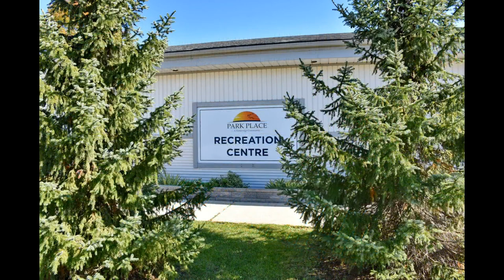73 The Boardwalk, Wasaga Beach ON L9Z 3A8, Canada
73 The Boardwalk, Wasaga Beach ON L9Z 3A8, Canada

Michelle Seip , Sales Representative RE/MAX By The Bay, Brokerage 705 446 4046